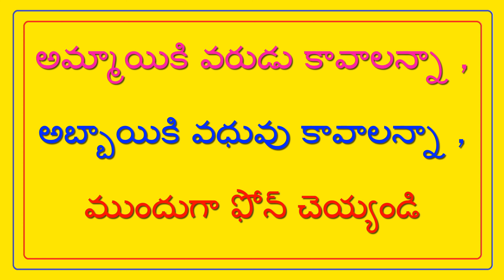వైశశ్స్ వరుడు పేరు : G.రమేష్ - VYSHASS GROOM NAME : G.RAMESH // T.NAIDU MARRIAGE LINKS //